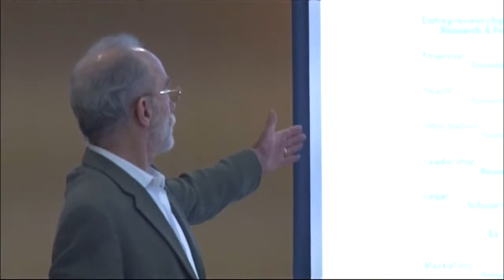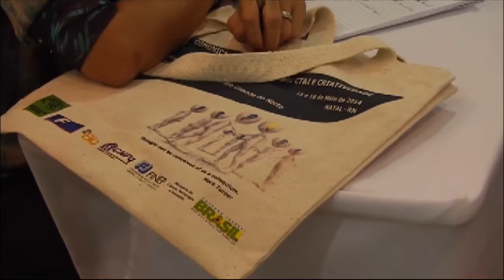Mark Turner Ideas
Colóquio "Comunicação Pública sobre CT&I e Criatividade"
Maio 2014 - Natal/RN